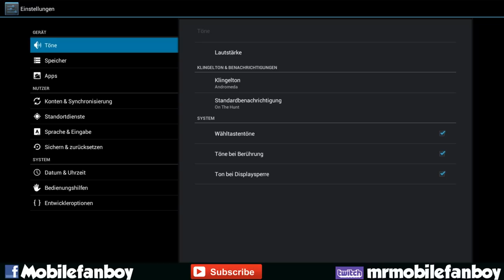HARDCORE FARMEN! || CLASH OF CLANS || Let's Play CoC [Deutsch/German HD]